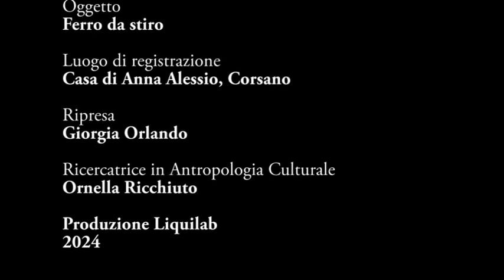Ferro da stiro di Anna Alessio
Progetto: Storytelling partecipato al Museo Etnografico della vita popolare - II edizione
Testimone intervistata: Anna Alessio
Oggetto: ferro da stiro
Luogo di registrazione: Casa di Anna Alessio, Corsano
Ripresa: Giorgia Orlando
Ricercatrice in Antropologia Culturale: Ornella Ricchiuto
Produzione Liquilab: 2024